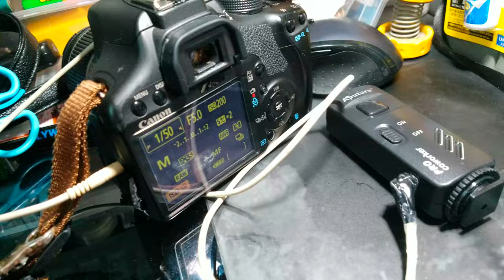Infrared remote 2.5mm for DSRL_20180726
If you feel my video useful, follow and like it or donate to 仁愛堂 Thanks!
如果我製作的影片對你有幫助的話,就不要客氣,可以的話請您捐贈少許善款給"仁愛堂"
本人沒有任何利益,只是想表達對慈善機構,比如"仁愛堂"的關愛.